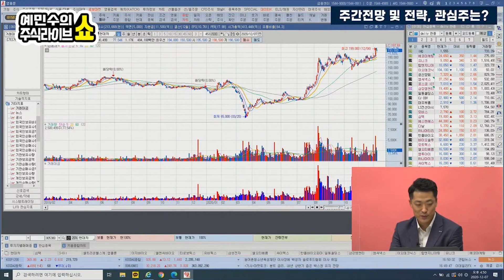12월 네마녀의 날 온다...그래도 투자하려면 어떤 종목을 봐야 할까?